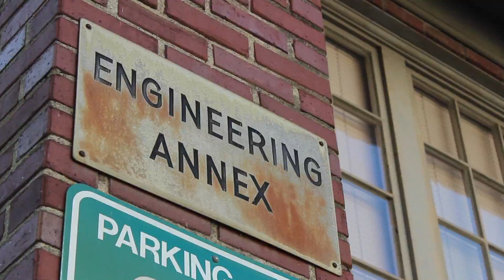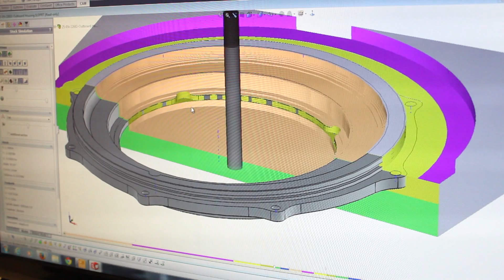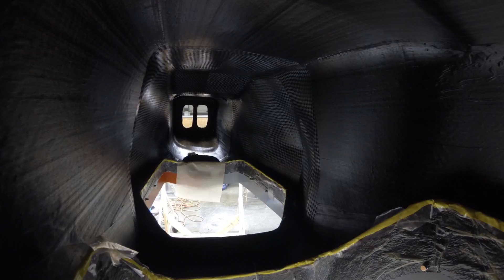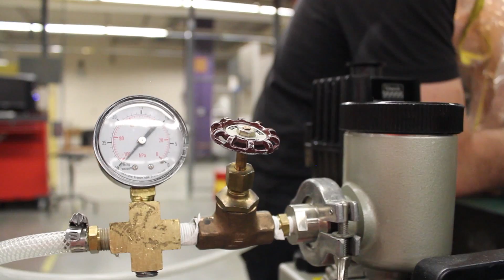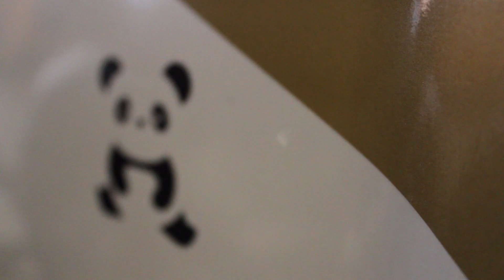2013-2014 UW Formula SAE T25 - Unveiling Video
A short video outlining the production of this year's cars!

Check out our Facebook page for photo albums and team updates